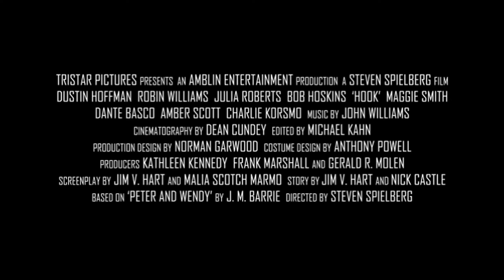Hook (fan-made) trailer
This has always been one of my favourite films, so I decided to make this fan-made trailer for it. Footage and music used without permission, but with no intent to make profit.